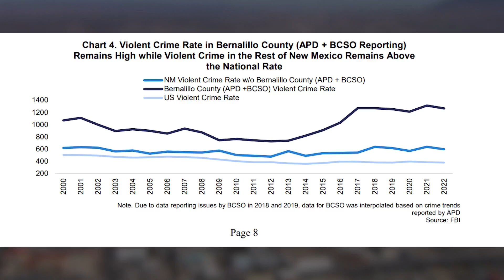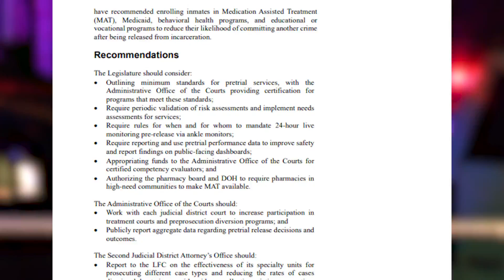Legislative Finance Committee reviews solutions to address crime in the state